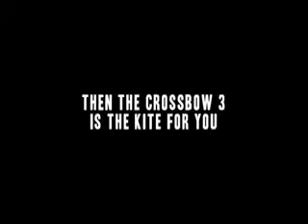Cabrinha Crossbow 3.flv